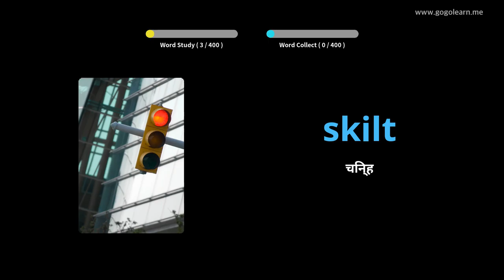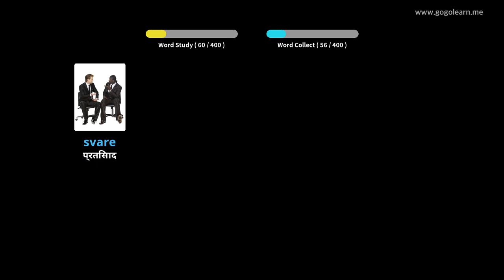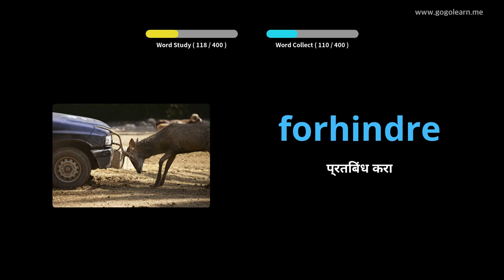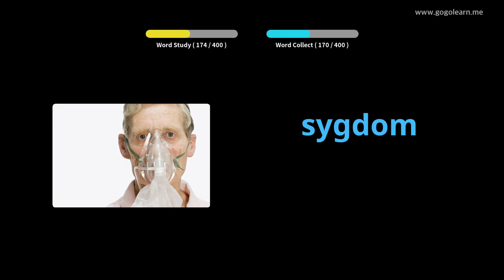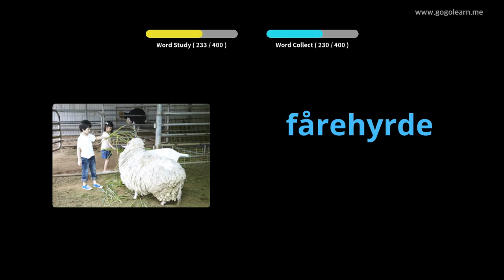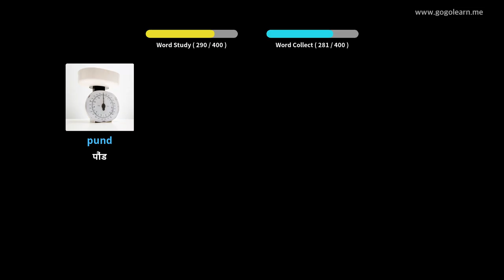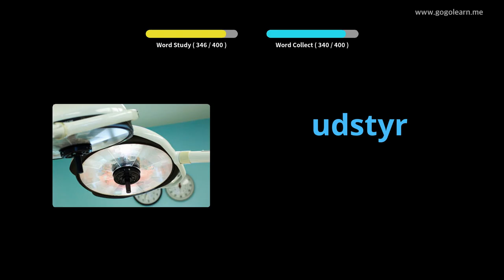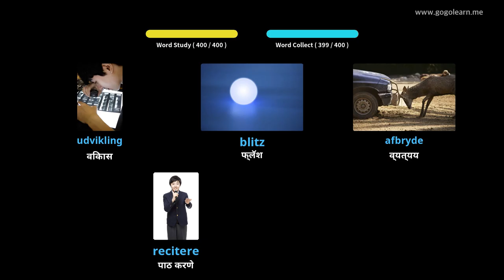डॅनिश शब्दसंग्रह माध्यमिक शाळा 3 |Golearn